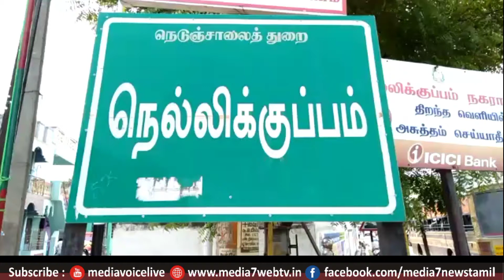பண்ருட்டியில் இருசக்கரவாகனம் திருட்டில் ஈடுபட்ட 7 பேர் கைது மாவட்ட காவல் கண்காணிப்பாளர் விசாரணை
பண்ருட்டியில்   இருசக்கரவாகனம் திருட்டில் ஈடுபட்ட 7 பேர் கைது மாவட்டகாவல் கண்காணிப்பாளர் நேரில் விசாரணை

கடலூர் மாவட்டம் பண்ருட்டி சரகம் பகுதியில்  இருசக்கர வாகனம் திருடு சம்பந்தமாக காவல் நிலையங்களில் தொடர் புகார் வந்ததையடுத்து மாவட்ட காவல் கண்காணிப்பாளர் உத்தரவின் பேரில் போலீசார் வாகன சோதனையில் ஈடுபட்டு வந்த நிலையில் கடந்த சில தினங்களுக்கு முன்பு

நெல்லிக்குப்பம் காவல் ஆய்வாளர் வீரமணி தலைமையில்  காவல்துறையினர் வாகன சோதனையில் ஈடுபட்டிருந்தனர் அப்பொழுது அவ்வழியாக இருசக்கர வாகனத்தில் வந்த பண்ருட்டி.பகுதியைச்சேர்ந்த  நீலகண்டன்.  மோகன் ஆகியோரை பிடித்து விசாரணை செய்ததில் அவர்கள் வைத்திருந்த வண்டி திருட்டு வண்டி என்று தெரியவந்தது

 உடனடியாக பண்ருட்டி காவல் துணை கண்காணிப்பாளர் பாபு பிரசாத் அறிவுறுத்தலின்படி அவர்களை கைது செய்து தீவிர விசாரணை மேற்கொண்டனர் விசாரணையில்

இருவரும் சேர்ந்து பல இடங்களில் இருசக்கர வாகனங்கள் திருடி. அதனை.
 பண்ருட்டி  .பகுதியைச்சேர்ந்த  தங்கராசு செந்தில்குமார் மற்றும் புதுப்பேட்டை பகுதியைச்சேர்ந்த வெங்கடேசன் சேடப்பாளையம் சேர்ந்த எழிலரசன் ராசபேட்டை சேர்ந்த  சந்தோஷ் ஆகியோர் உதவியுடன் பல இடங்களில் விற்பனை செய்து வந்ததாக தெரிய வந்துள்ளது

நெல்லிக்குப்பம் ஆய்வாளர் வீரமணி தலைமையில் தனிப்படை அமைத்து திருட்டு வழக்கில் சம்பந்தப்பட்ட 7 பேரை கைது செய்து அவர்கள் வைத்திருந்த 31 இருசக்கர வாகனங்களை பறிமுதல் செய்யப்பட்டன

தகவலறிந்து கடலூர் மாவட்ட காவல் கண்காணிப்பாளர் ஸ்ரீ அபிநவ்

 அவர்கள் சம்பவ இடத்திற்கு விரைந்து சென்று விசாரணை மேற்கொண்டனர்